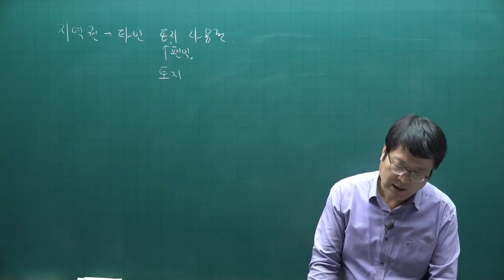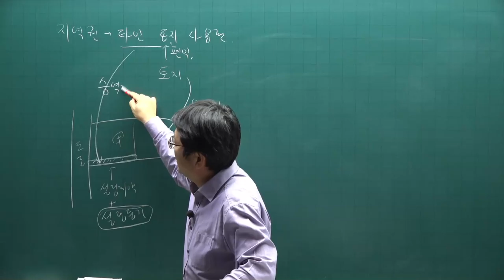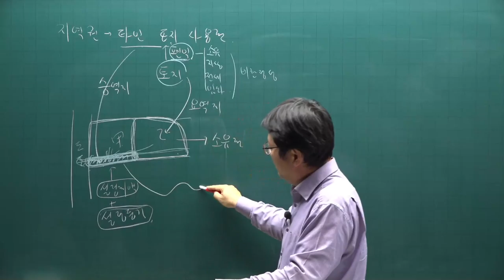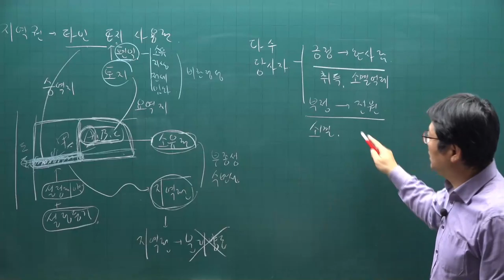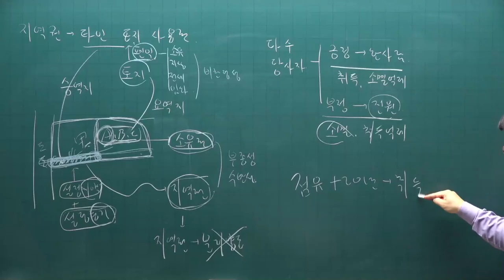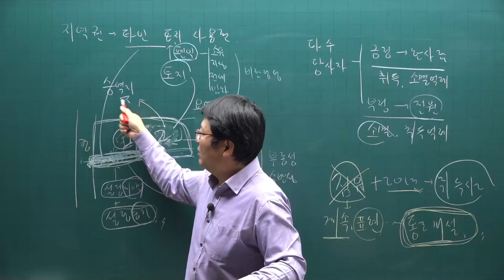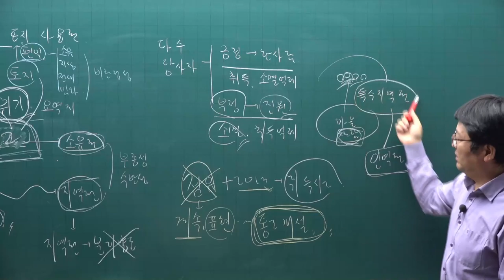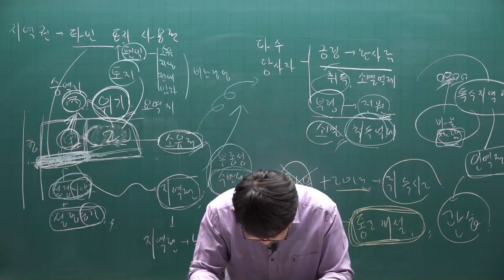[공전무] 2021년 공인중개사 민법 기본이론 35강